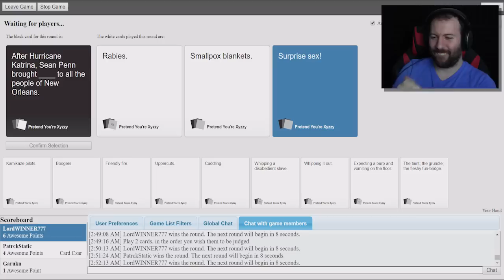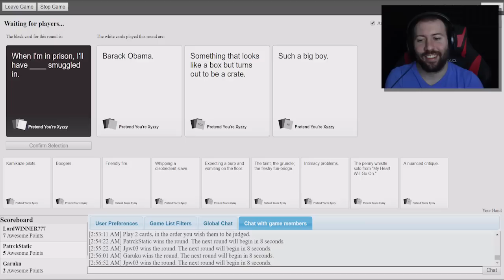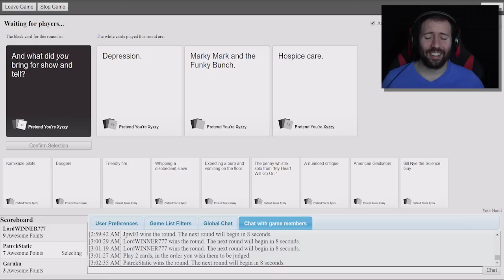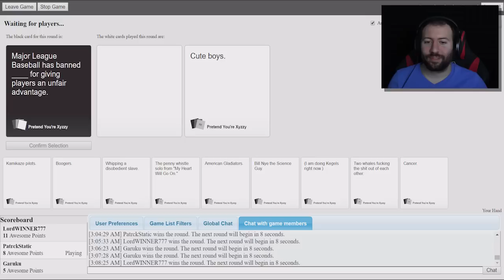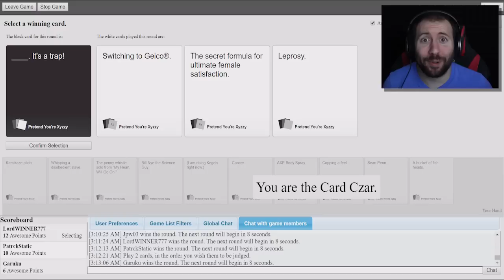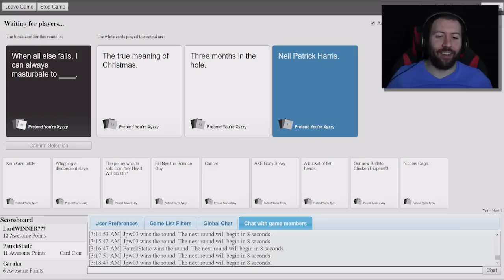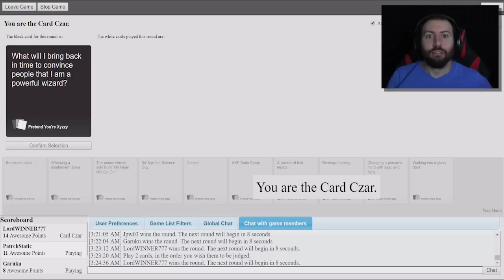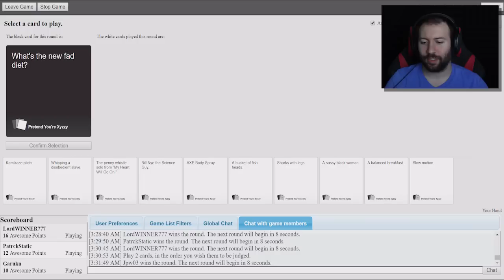THE COOKIES THAT STARTED A WAR | Cards Against Humanity Online